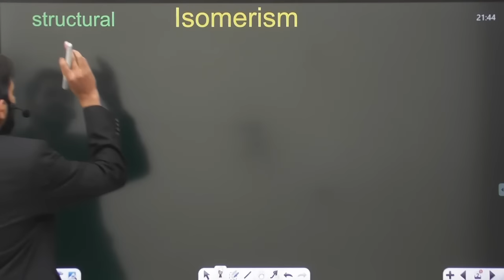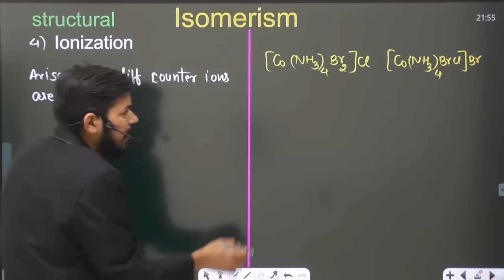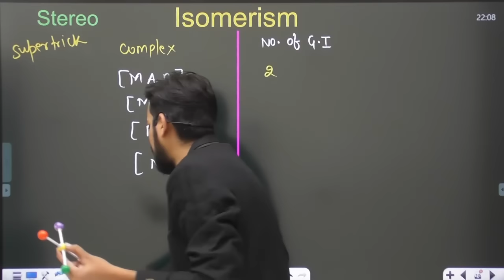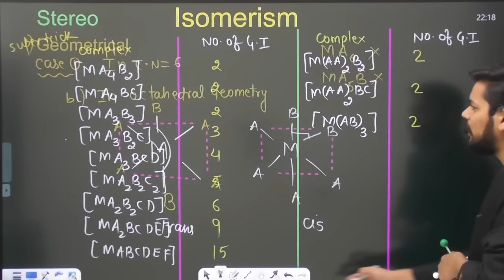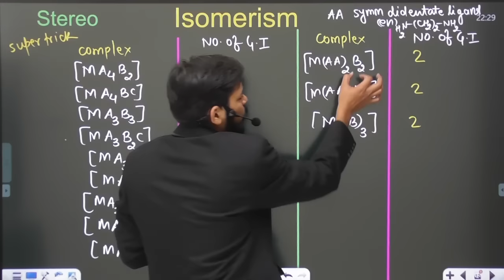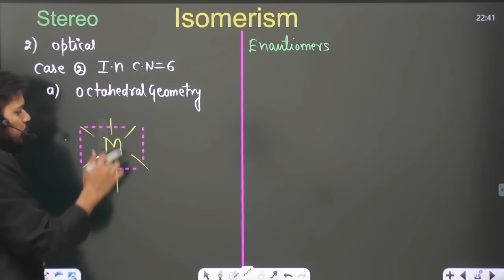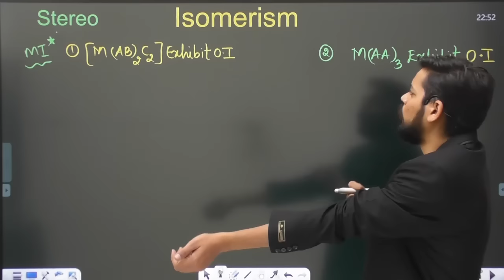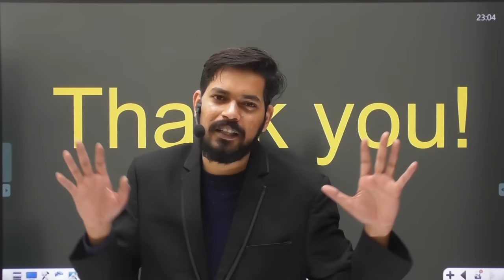COORDINATION CHEMISTRY I CLASS 12 (L6) I JEE I NEET I Isomerism